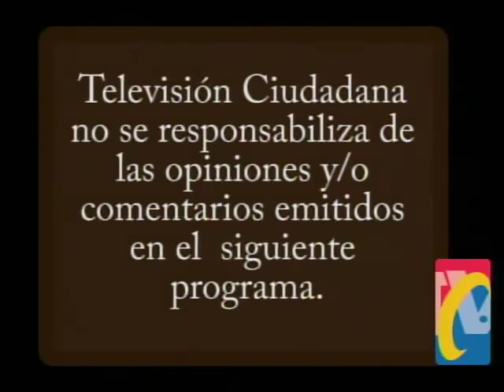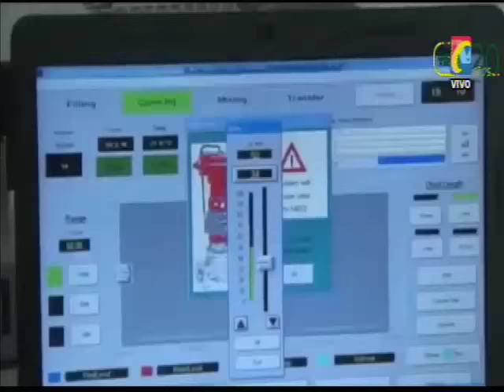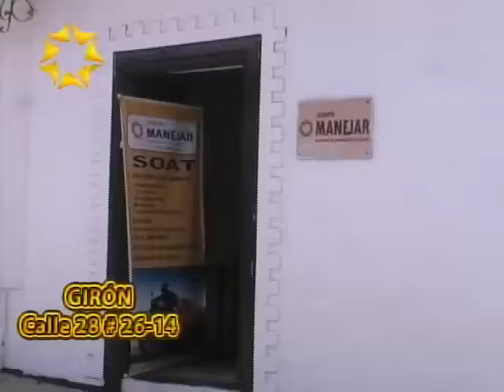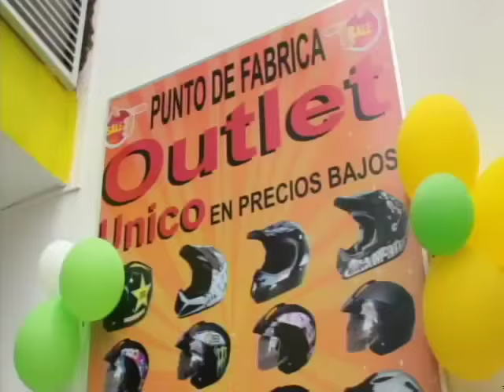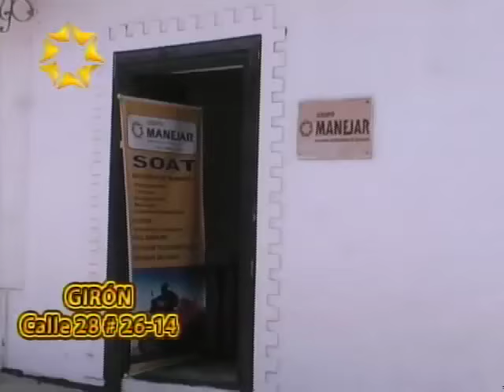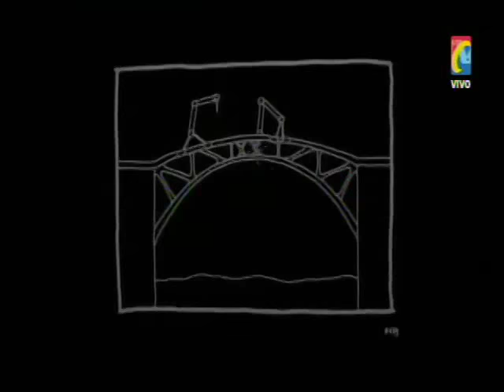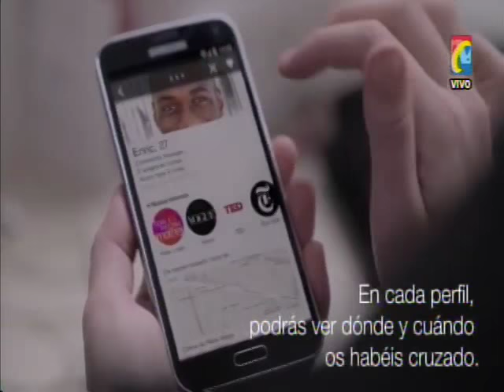Programa IMPACTO Miércoles 1 de JULIO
01- Acusado Personero de Bucaramanga de Mediar para que le dieran Contrato en la Alcaldía
02- SAN GIL- Cuando se bajaba de bus con Niña Secuestrada en el Cesar, capturado abuelo
03- OCAÑA- Porque la Comunidad se tomó Justicia por su mano, quemando motos de los ladrones
04- BARRANCABERMEJA- Bomberos Desmiente que Tenga rifas de Carros
05-Piedecuesta  Algunos Concejales  se arropan con la misma cobijan, encubriendo actuar de Concejal Larrota
06- Alcalde de Bucaramanga, no responde por falta de Profesores a 80 Niños corregimiento 2- Bolarquí
07- SABANA DE TORRES-  Desminado Humanitario garantiza tranquilidad trabajadores del Campo
08- FlORIDABLANCA- Edgar Higinio Villabona recibió AVAL para Alcaldía del Partido Conservador
09- Libre Alcalde de PUENTE NACIONAL- Director Seccional Fiscalías Inconforme con decisión de Juez
10- Incendio entre Ocaña y Aguas Claras destruyó vehículos y Viviendas
11- Que dijo NOTICIAS 1 sobre Escandalo del concejal de Piedecuesta
12- inventaron Pantalla para que con cámaras y Pantallas Vehículos pueden Adelantar Camiones